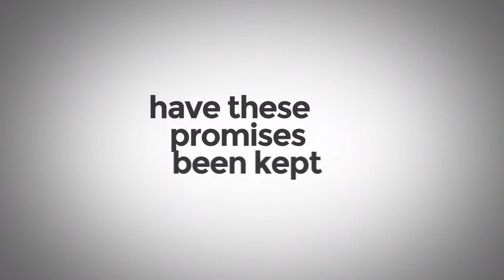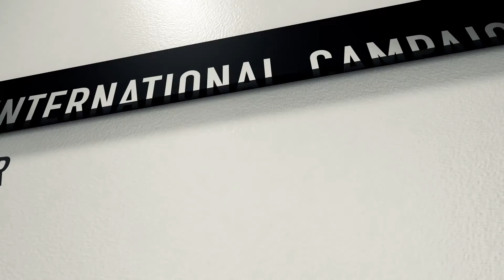Time for Iran to keep its UN Promises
This video series, draws attention to Iran’s upcoming Universal Periodic Review (UPR) at the UN Human Rights Council on October 31, 2104, confronting Iran’s human rights violations through personal accounts. These Iranians ask the UN to keep its promise to the world, and hold Iran accountable.